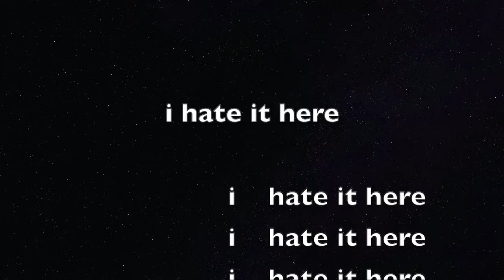Professionals play Friday the 13th AGAIN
Thank you guys for watching this weeks video of me and Leslie playing Friday the 13th!!